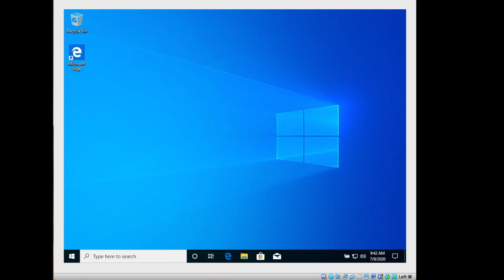How To Log In To A Windows Device (New Staff)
How to log in to a Windows device

NO COPYRIGHT Travel Pop Music / Travel Video Background Music Free Copyright by MUSIC4VIDEO

Previously titled ‘Tutorial Music’

► Tutorial Music is an exclusive upbeat track with uplifting summer mood for advertising, slideshows, after effects templates, videohive projects, video reviews, corporate presentations, Youtube videos, fashion show and other. Track for your project and ideas.